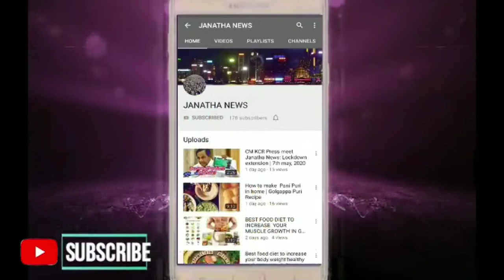HOW TO MAKE MASALA FRUIT SALAD - Saraswathi Chef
WELCOME TO SPKN TV
NOW WE ARE PREPARING  MASALA FRUIT SALAD

INGREDIENTS TO COOK MASALA FRUIT SALAD
WATERMELON
GUAVA
BANANA
THELLA PUCHAKAVA
GRAPES
SUGAR
JEERA POWDER
MIRYALU
SALT
CHAT MASALA